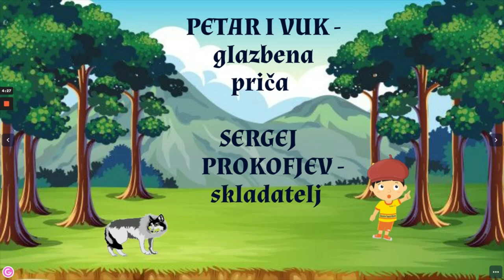Petar i vuk, Sergej Prokofjev - glazbena priča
Narator: Sandra Poštić